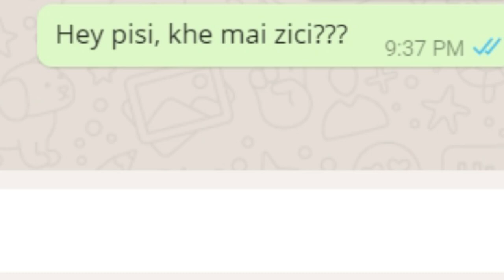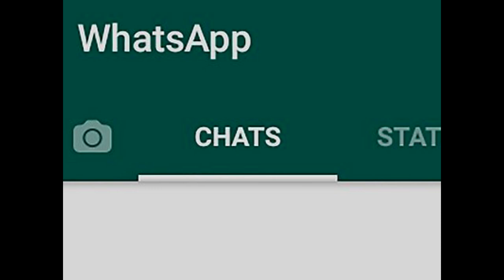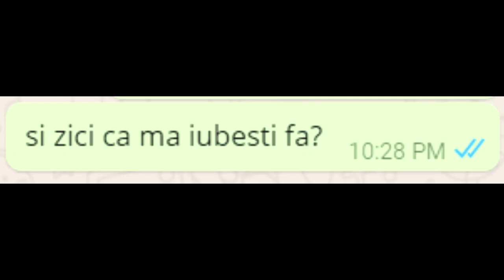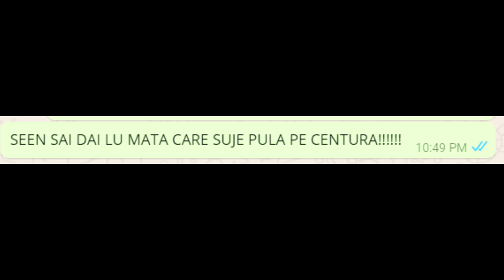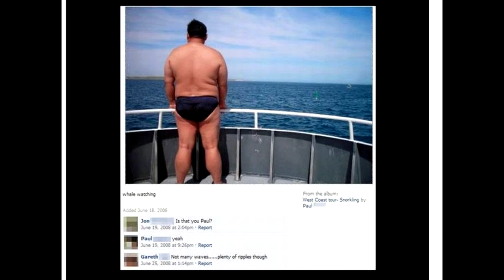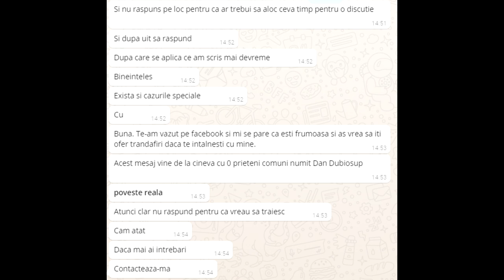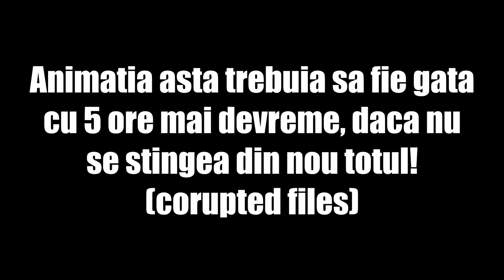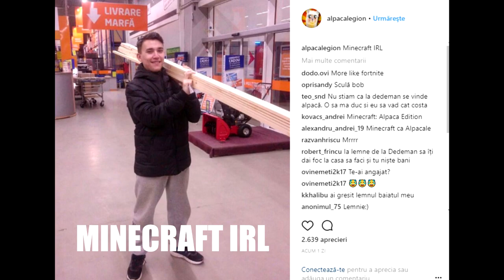CUM SA NU IEI SEEN NICIODATA! (Parodie Animata)